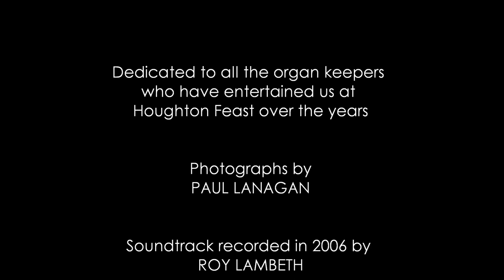Organs Playing at Houghton Feast (2000 - 2019)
Fairground and Street Organs playing at Houghton Feast (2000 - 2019).